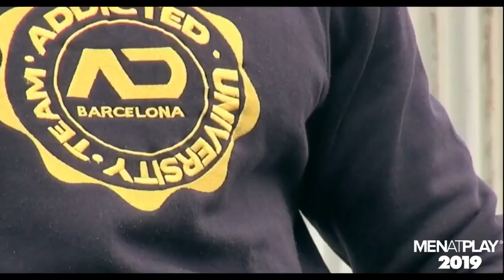DOCUMENTARY ADDİCTED 2019 KRİS EVANS